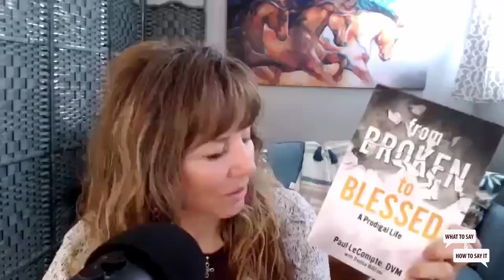From Broken to Blessed - what you need to know NOW to fix your marriage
Don't miss this man's story about how God changed his marriage!

Everyone eventually figures out how hard marriage actually is. Dr. Paul LeCompte shares tales from his book, "From Broken to Blessed - a prodigal life." You'll walk away with encouragement about how powerful God is, and how you can find the joy and peace He's worked into Paul's life.

We're SO glad you are here! 😄 This is where you'll find the episodes from Greater Impact-hosted podcast, What to Say & How to Say It!

Please note: This information is NOT meant as relationship or business advice, as we cannot possibly know your individual situation. Even if we did, the Holy Spirit has His way of doing things, which none of us fully know. Please listen to God over anything we EVER say! Participating in any place in the community is an agreement to hold Greater Impact, and all of our volunteers and staff harmless for any outcomes as a result of decisions you make based on what you learn here.